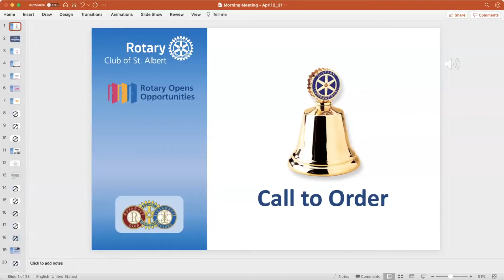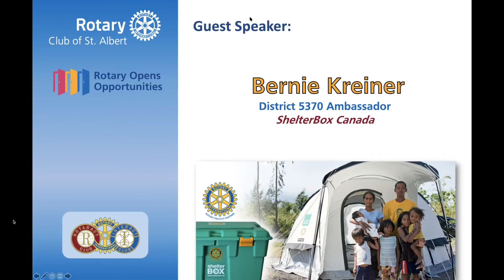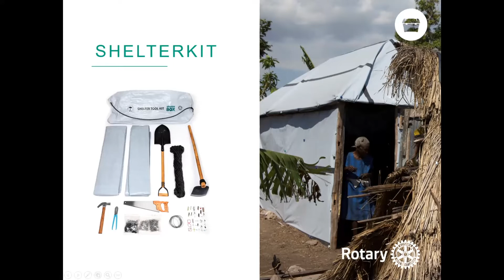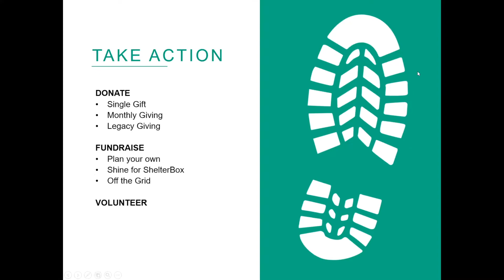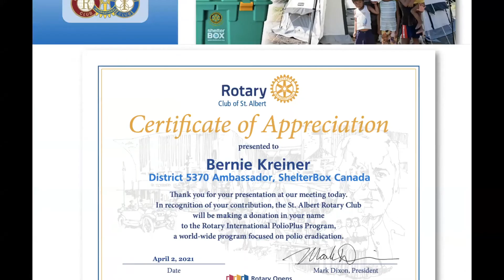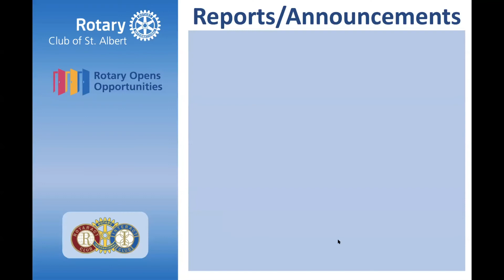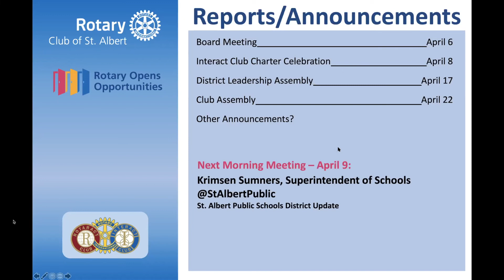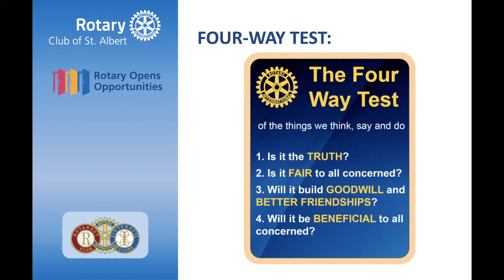Apr 2, 2021 Meeting - Bernie Kreiner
The Rotary Club of St. Albert hosts Bernie Kreiner, Shelterbox Ambassador to discuss Shelterboxs' partnership with Rotary.

The Rotary Club of St. Albert currently meets every Friday morning at 7:15am on Zoom.